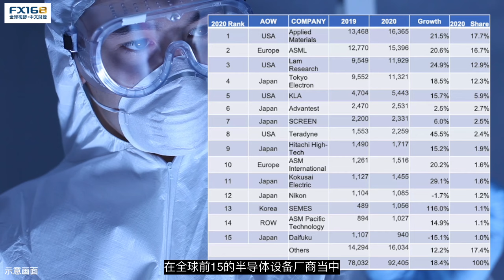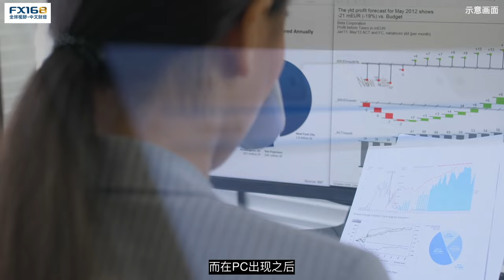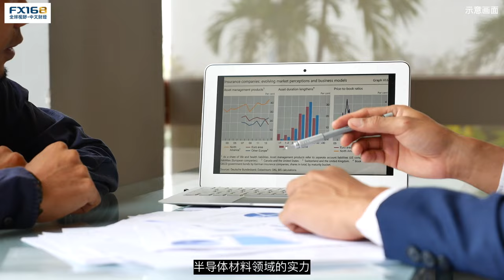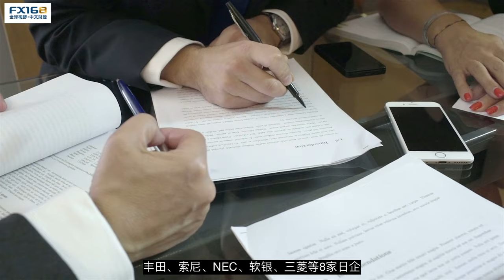日本首富大消息！arm入局、募资千亿芯片公司 日本半导体又迎来“黄金时代”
美股天天说会员计划升级啦！现在您可以有更多与陈老师互动的机会了。详情请查看：